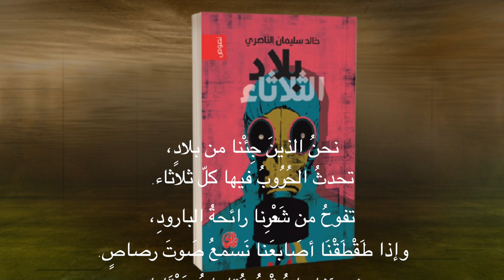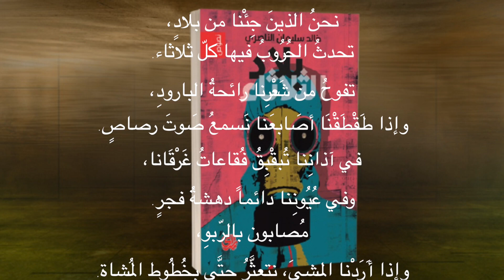عرفان رشيد يحاور الشاعر الفلسطيني خالد سليمان الناصري عن ديوانه الجديد «بلاد الثلاثاء» - اكتوبر2020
صنّاجات الحروب تُدقّ وتُقرع طبولها في يوم الثلاثاء
أجرى الحوار: عرفان رشيد
خالد سليمان الناصري عن ديوانه الجديد"بلاد الثلاثاء:
”لا أذكر ما إذا قبّلتُ الحبيبة الأولى في يوم الثلاثاء، لكنّي "ولدت في يوم الثلاثاء.. هاجرتُ من سوريا في يوم الثلاثاء، وأنا من الجيل الآتي من البلاد التي تحدثُ الحروب فيها كلّ ثلاثاء.. والثلاثاء مرتبط بالحروب وبآلهة الحروب.. وبما أنّ الكتاب يروي عن الحرب في سوريّا، فلم يكن له إلاّ ليحمل اسم ذلك اليوم..“.